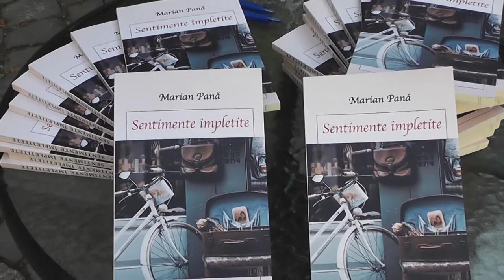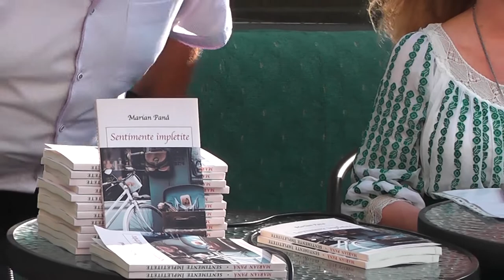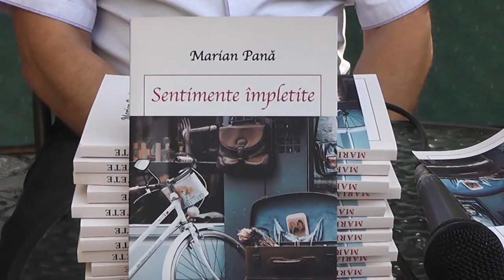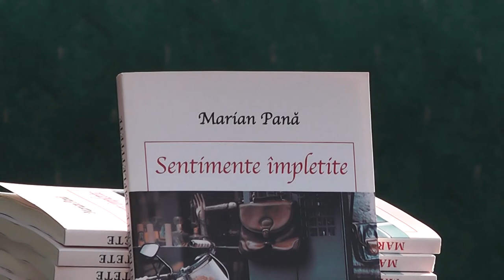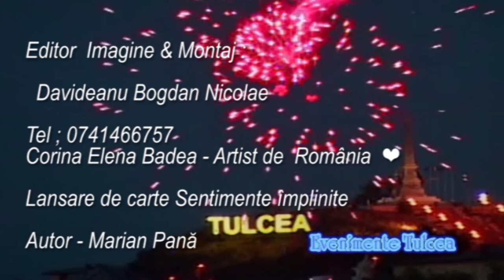Poezie Sentimente împletite Marian Pană